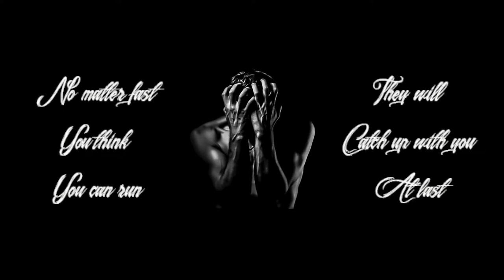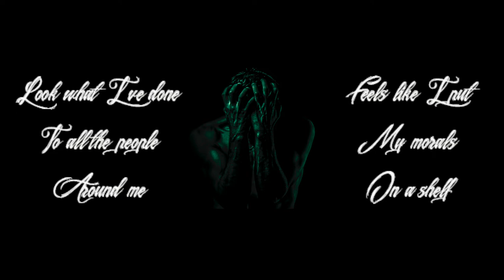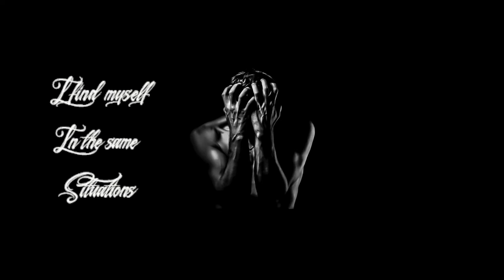Guilty Conscience Lyric Video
This is a lyric video for the song Guilty Conscience from the Long White Line EP by Chris Tafoya